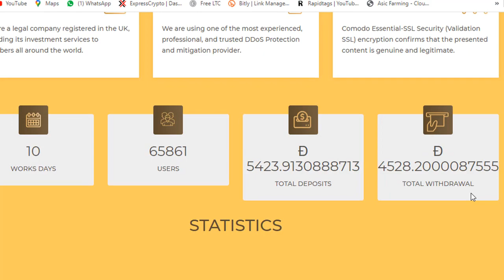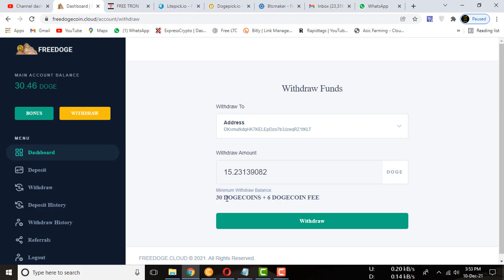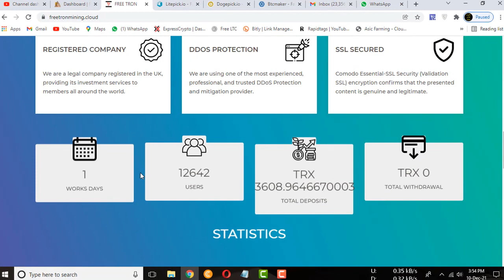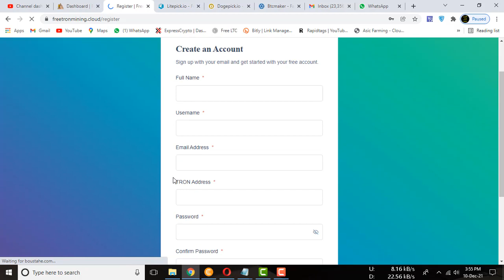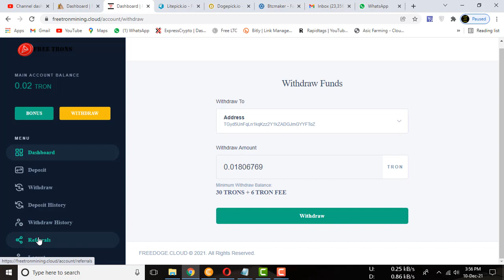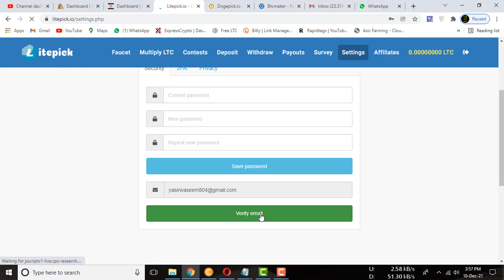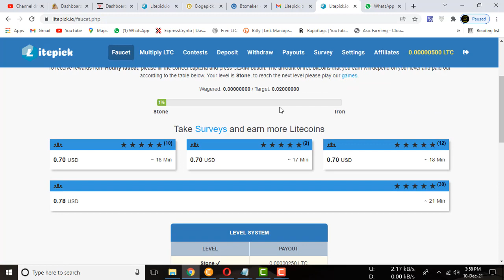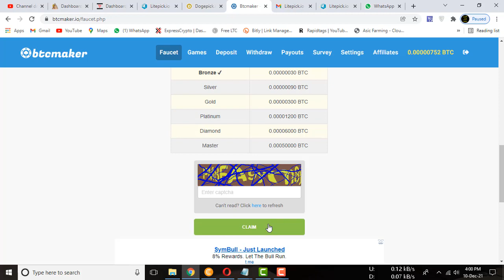Dogecoin cloud 1st payment proof & new trx mining website 5000 Gh/s sign up bonus | All In One Pk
Freedogecoin

WHAT IS FREE DOGECOIN?

This is an Cloud Mining project, which is owned and operated by Free Dogecoin

WHAT DOES WEBSITE DO FREE DOGECOIN?

We are involved in cryptocurrency trading operations. We generate profits through these methods which are then passed on to our investors.

HOW CAN I BECOME YOUR INVESTOR?

An investor can be any person, regardless of gender and country of residence, who has reached the age of 18.

WHAT IS THE MINIMUM AND MAXIMUM AMOUNT FOR DEPOSIT?

There is no minimum and maximum deposit limit.

HOW LONG DOES IT TAKE FOR MY DEPOSIT TO BE ADDED?

Your deposit is automatically added after 3 network confirmations.

HOW DO I REQUEST A WITHDRAWAL?

Withdrawals are processed automatically and instantly, once your balance reaches 20 DOGECOIN go to withdrawal page and click on withdraw button it will be send instantly to your registered dogecoin address.

WHAT IS THE MINIMUM WITHDRAWAL AMOUNT?

Minimum amount you can withdraw is 20 DOGECOINs

ARE THERE ANY WITHDRAWAL FEES?

No, there are no fees for withdrawal.

Yes, we offer 15% commission for all deposits from members referred by you, 15 GH/s and 0.5 DOGECOIN for every nre referral

CAN I REGISTER MULTIPLE ACCOUNTS FROM THE SAME COMPUTER?

Yes, you can register multiple accounts from the same computer or IP address, but they cannot be your referral.

New Free Dogecoin Cloud Mining website 2021
Free Cloud Mining
Fast Mining Website
Dogecoin cloud Payment Proof
Earn 10$ Per Day
Dogecoin Cloud Mining website 2021
How to make 10 usd daily with Dogecoin cloud

*** All In One Pk ***

We are Providing the Earn Money Method,
Latest Online earning sites,
New bitcoin mining sites,
*PROFESSIONAL VIDEO TUTORIALS*
*LATEST TECH TRICKS*

Claim 20 USD Every 5 MINUTES,
New High Paying Earning Site 2021,
Dogecoin earning sites,
Unbelievable Opportunity to Earn 1000 Dogecoin  EVERY 5 MINUTES,
High Paying Earning Site,
claim cryptocurrency coins,
earn cryptocurrency,
cryptocurrency,
claim Dogecoin
claim dogecoin,earn shiba coin,
Earn Dogecoin ,
Earn Cryptocoins without Investment,
new earning websites,